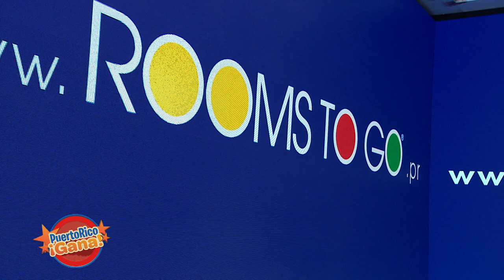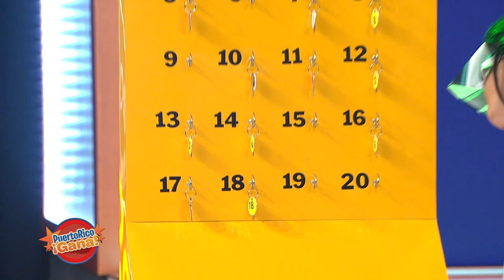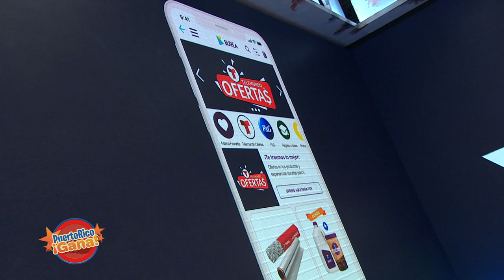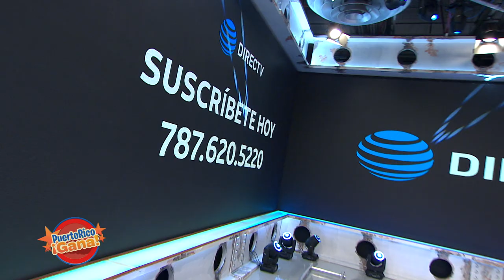Puerto Rico Gana - 06–15-2020- #1